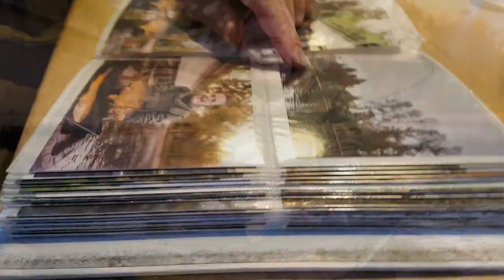Sjors Kwinten op pad met Pieter van de Werfhorst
Sjors Kwinten is the MOST FAMOUS carp angler with Down Syndrome and this time he goes fishing for carp with Pieter van de Werfhorst from Strategy, Pole Position, Grade from SPRO. Despite it was freezing -3 degrees, they still managed to catch a couple of carp. Sjors kept saying they were going to catch a mirror carp, and they did! Enjoy Watching and give a thumbs up for Sjors!

Hi! I am Willem Kwinten, a Dutch freelance content creator with a passion for angling. Fishing began as a childhood hobby and developed into a large part of my life that I share with friends and family. Through fishing, I developed a passion for photography, and later videography, that led me to begin my own business, Willem Kwinten Media. I am lucky to be able to travel and fish throughout Europe, often with my partner, Kenyon. This channel will feature all of my fishing content: vlogs, travel films, fishing tutorials, and socials!